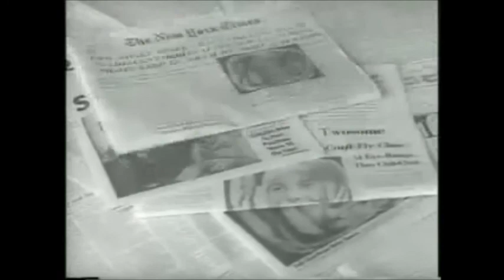The Moon Wagner Siegfried Furtwangler Death